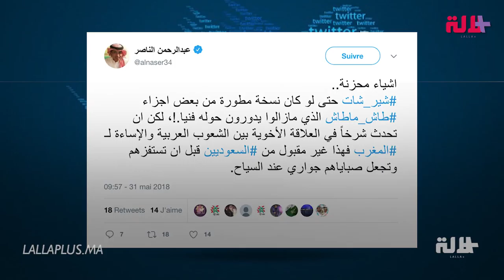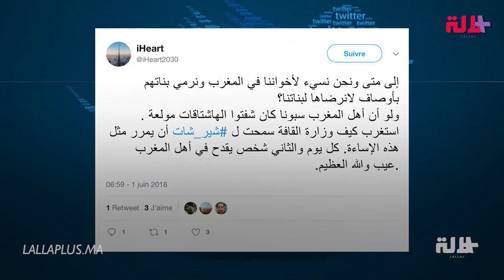هل تسيء الدراما الخليجية للمغربيات؟ موجة أخرى من الغضب في "الرحلة الأخيرة" إلى مراكش..